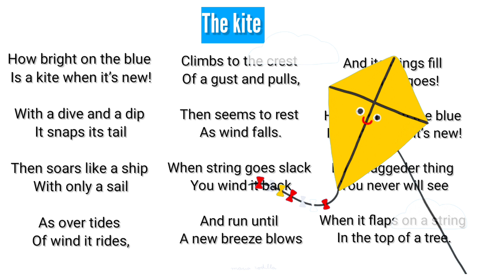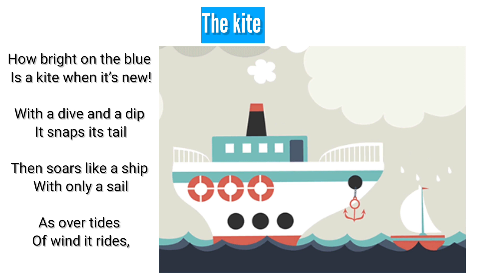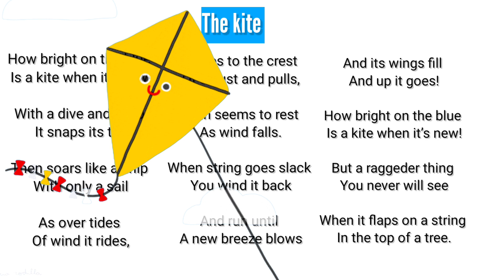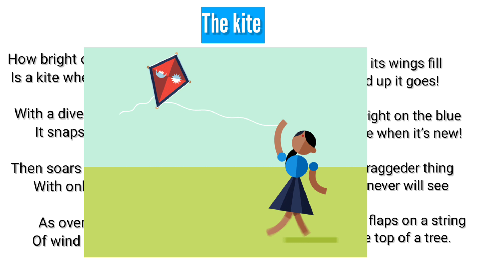|| The Kite Poem || Videobook || explanation in Hindi ||